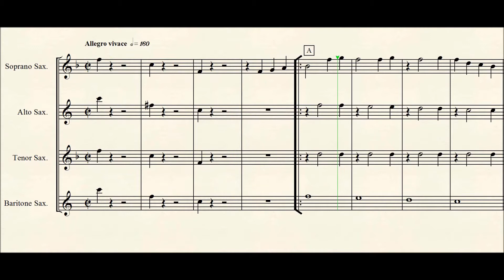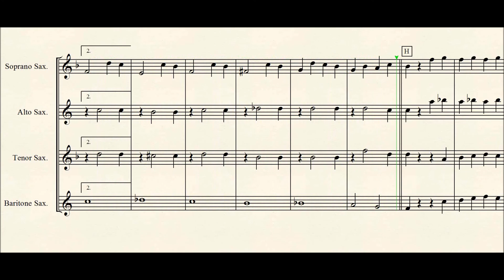Plink, Plank, Plunk! for Saxophone quartet.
Plink, Plank, Plunk! by Leroy Anderson arranged for SATB Saxophone quartet by Seesharp.
For a free copy of this music, send an email to and I’ll send it as a pdf file attached to the reply email as soon as I can. Please remember to state the title of the music you are requesting and, just out of curiosity, I’d appreciate it if you’d also state where in the world you are located. Henry Burek (Seesharp53).